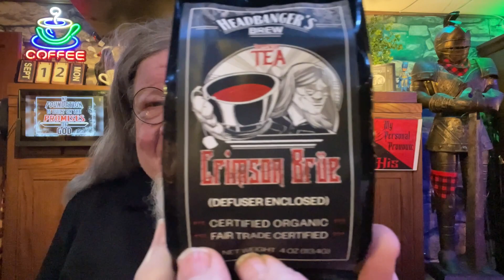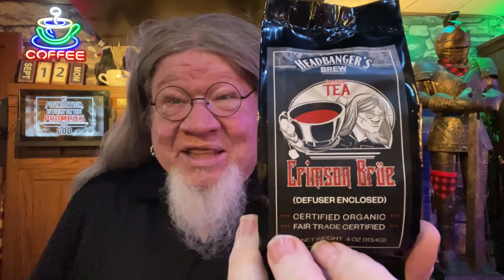CAN TRANS PEOPLE GO TO HEAVEN? / Pastor Bob's Coffee Break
Dear Pastor Bob: You are a good example of what is wrong with the church today. You are very judgmental and condemning. You preach love, yet you believe people are going to hell for being transgender. Where is your love and compassion? You're a hypocrite!
Society's Distortion:
1 Stretch the limits on taboos
2 Constantly Repeat incorrect narratives
3 Take over mental power and control $$

Today's Scripture:
Romans 5:8

Sanctuary International
3908 Lebanon Pike  #8125